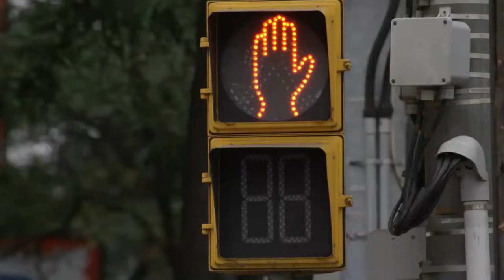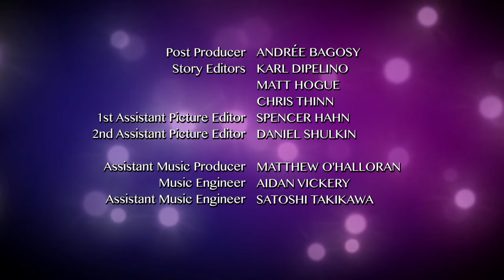The Next Step - Season 4 Episode 33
S4 Ep33 of 40 - It Ain't Easy - James meets up with an old friend in London. Riley is confused by her feelings towards Alfie. LaTroy returns from time with his father and turns to Sloane to sort out his feelings.